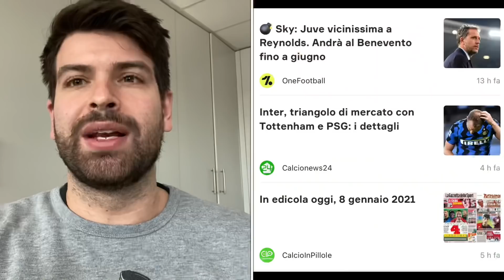Quagliarella RIFIUTA la Juventus 😅🙈 Ho paura che prenderemo... LUI! 🤯 // Calciomercato invernale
La Juventus continua a cercare un attaccante sul mercato.

👇🏻 Scarica OneFootball! 📲

Ieri Fabio Quagliarela, con un post su Instagram, ha fatto capire come preferisca rimanere alla Sampdoria piuttosto che accettare l'offerta bianconera.
Oggi, invece, ci sono voci che parlano di un interessamento per Shomurodov del Genoa.
Il mio timore invece ha un nome ed un cognome ben precisi.
Su YouTube vi svelo tutto: temo che arriverà proprio lui.
E intanto si registrano conferme sul fronte Reynolds: prestito al Benevento fino a fine stagione.